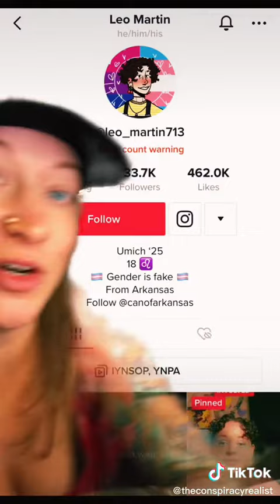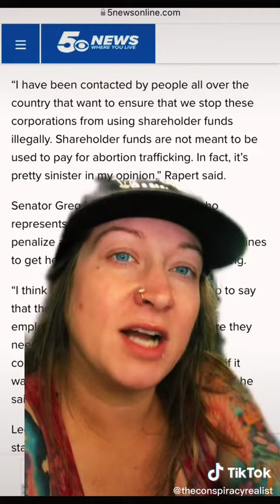July 22, 2022